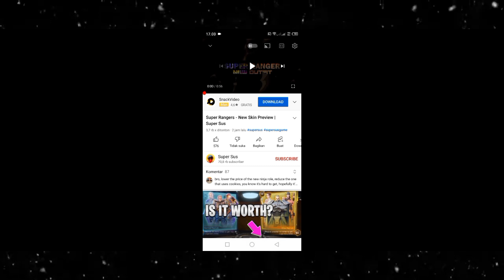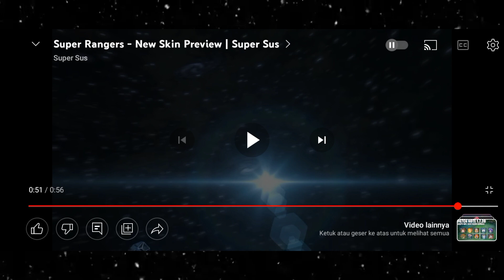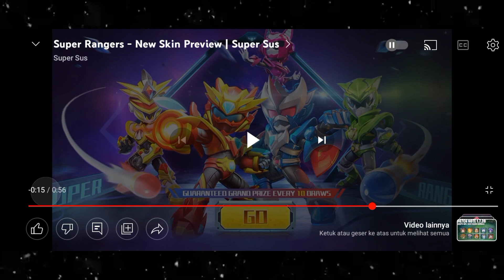review skin super rangers super sus - review gacha skin super ranger super sus || skin baru